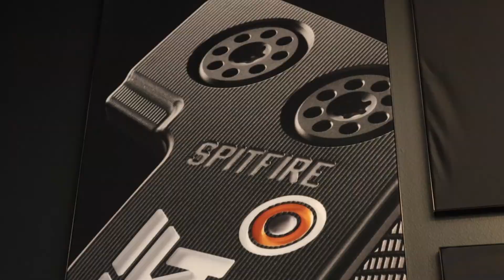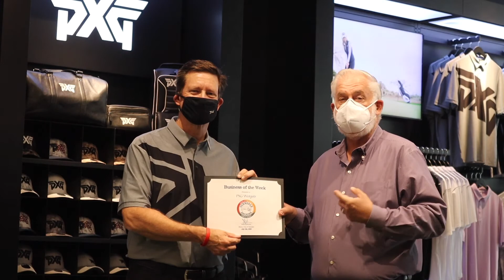PXG Westgate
Mayor Jerry Weiers presents PXG Westgate as Business of the Week